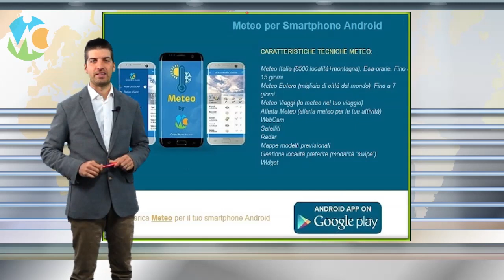Meteo Domenica 20 novembre 2022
Seguite tutti gli aggiornamenti in tempo reale su